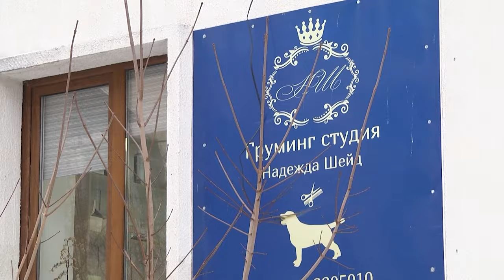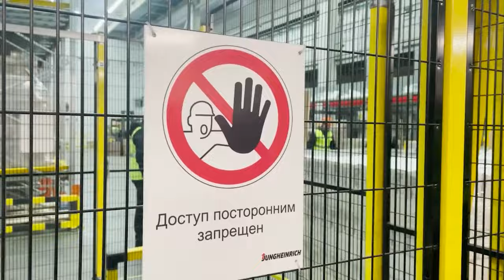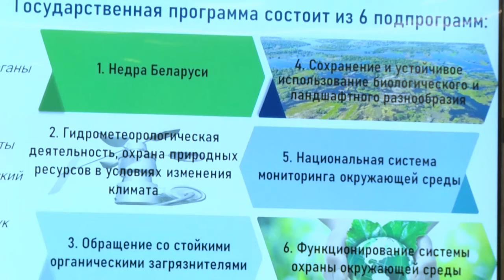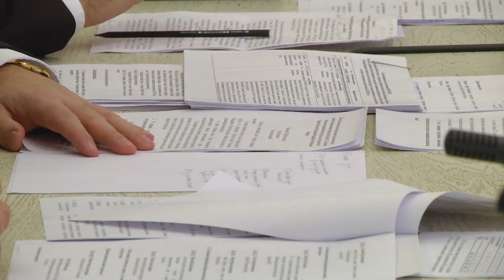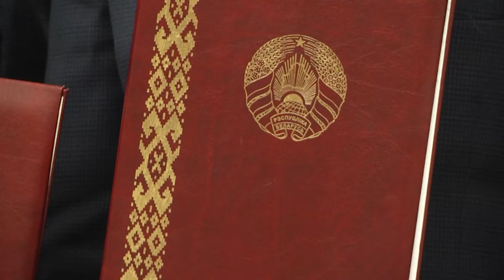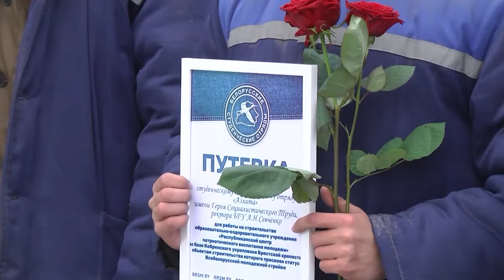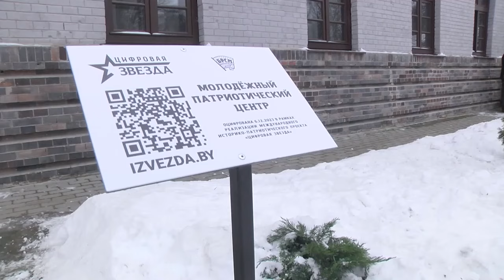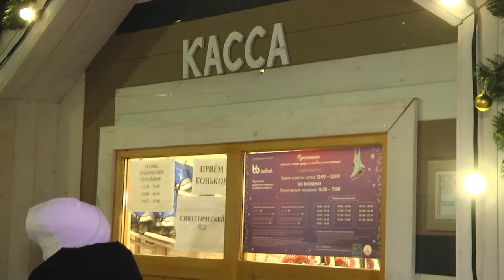2023-12-09 Итоги Недели. Новости на Буг-ТВ. г.Брест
Председатель Брестского облисполкома Ю. Шулейко провел субботний интерактив с жителями первого региона.
Рабочая поездка в г. Брест председателя Совета Республики Н. Кочановой.
Спецрепортаж: восьмое заседание рабочей группы по сотрудничеству Беларуси и Иркутской области Российской Федерации.
Спецрепортаж: республиканский обучающий семинар-практикум ОО  «БРСМ».
Брест готовится к встрече Нового года: рождественская ярмарка, уникальный каток и хорошее настроение брестчан.

*Наши контакты:*
✅Телефон горячей линии:
54-63-67